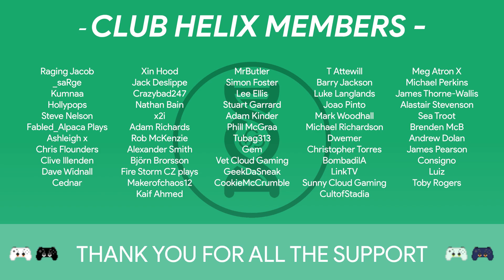Is It Time For Stadia To Level Up? - HCG SideQuest #38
Gforce now has switched to RTX 3080 GPUs, XCloud has switched to Series X hardware. Is it time for Stadia to upgrade their hardware?

What to continue the conversation further, propose topic ideas or just have general questions for the HCG team? Jump into our discord and join an awesome community of like-minded people!

SideQuest drops a whole six days early for our members and patrons. It explores a single Stadia topic at length, answers your questions or occasionally plays 20 questions. It is available free for non-members every Friday!